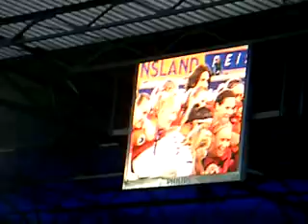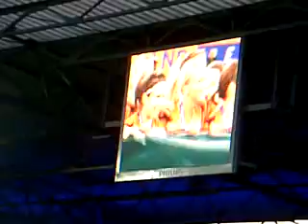FCR 2001 Duisburg - UEFA-Women's Cup Sieger 2009 2/3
Der FCR 2001 Duisburg ist UEFA-Womens Cup Sieger 2009

Hier ist der 2. Teil von den Szenen nach dem Sieg. Wie bereits im vorigen Video erwähnt sind leider die Bilder ab und zu etwas verwackelt, da ich einfach nicht stillhalten konnte. :-) Ich bin ja auch kein Profi. ;-)

Außerdem hätte ich gerne die Siegerehrung auch in Großformat gefilmt, aber leider habe ich zu spät festgestellt, dass die Filmaufnahmen von der Videoleinwand auch gut werden.

Herzlichen Glückwunsch an den FCR 2001 Duisburg und an meine Nichte Jenny Osti ! :-)